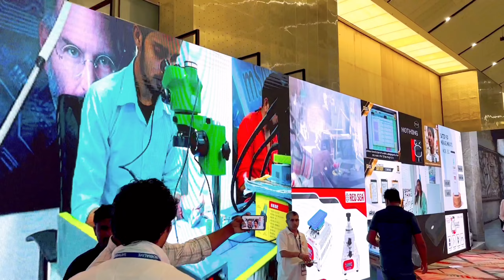Mobile मेला MobiaLive Expo 4.O Full Detail Video | MaiThil Boy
1. 49/- MOBIALIVE VISITOR PASS
2. 149/- Visitor & Workshop Pass
3. 1999/- VENDOR MEET UP

Date 28-29-30 September 2024
Address Classic Convention 3 Shamshabad Hyderabad
Location

VISIT AND EXPLORE THE MOBILE INDUSTRY WITH MOBIALIVE INDIA'S BIGGEST MOBILE EVENT

Mobile मेला MobiaLive Expo 4.O Full Detail Video
1. Samsung Double Tracker CPU 50,000 💰
2. iPhone CPU 50,000 💰
3. Dubai Trip
4. UnlockTool 12 Months FREE
5. Aur Sabhi Ke Liye...